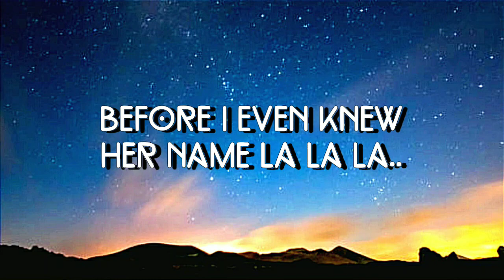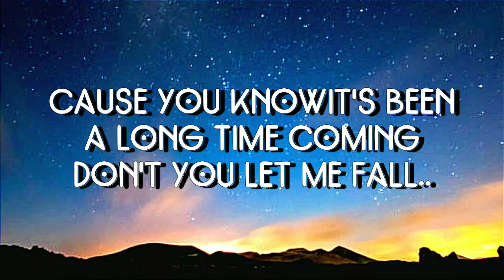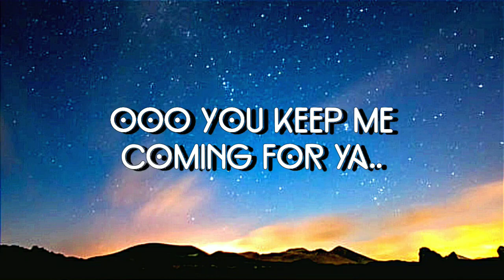Shawn Mendes, Camila Cabello - Señorita (Lyrics) Letra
Notice⚠️ This Song Copyright Goes To Original Song Creator But Lyric Created By "NS-Beats"

🔀This Song Is [ Slowed + Bass Boosted]